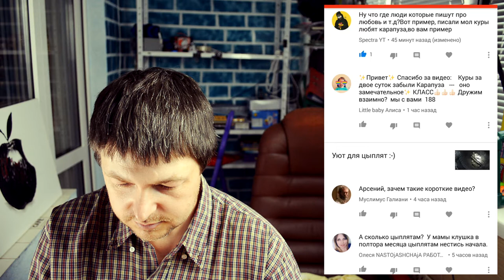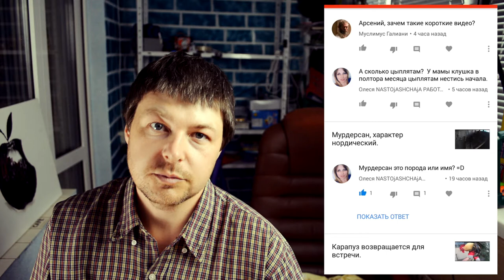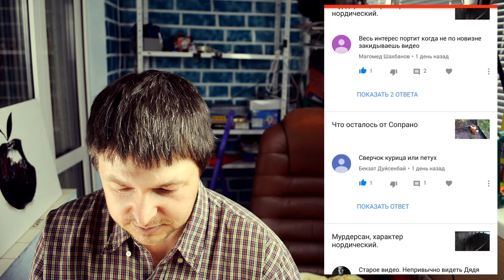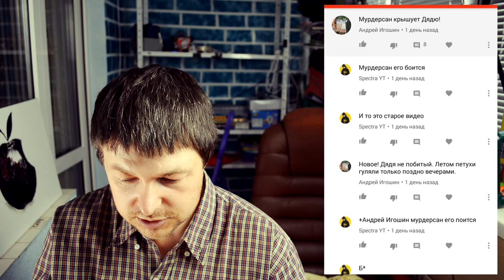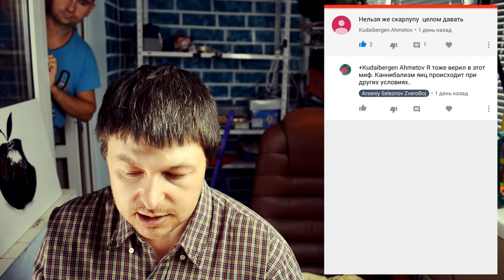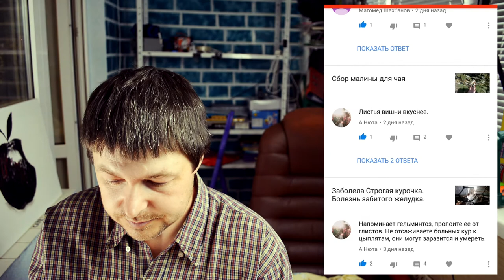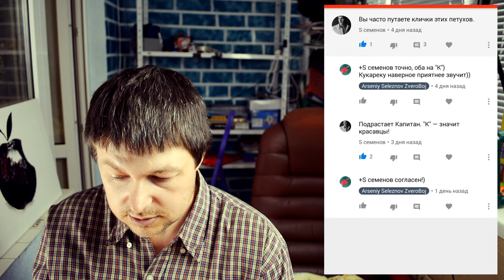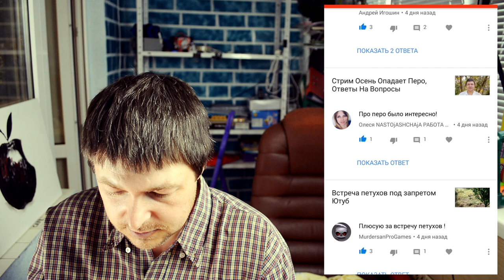Арсений, сложные ответы на вопросы зрителей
Отвечаю с помощью "технологий" 7 сентября.